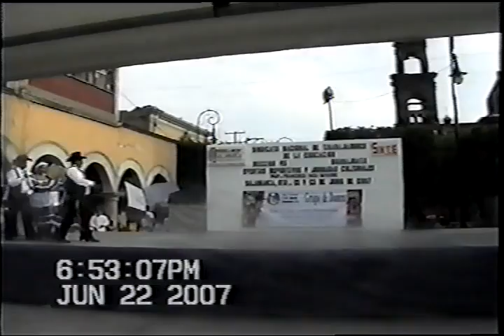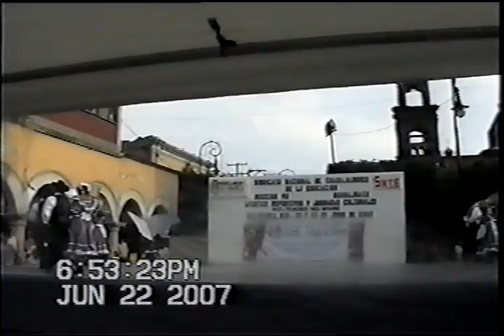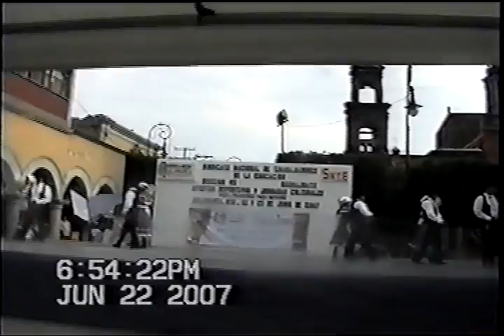GRUPO FOLCLÓRICO MAGISTERIAL CHI-CHI-COC, DE CORTAZAR, GTO.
JUEGOS MAGISTERIALES ETAPA ESTATAL 2007, EN SALAMANCA, GTO.